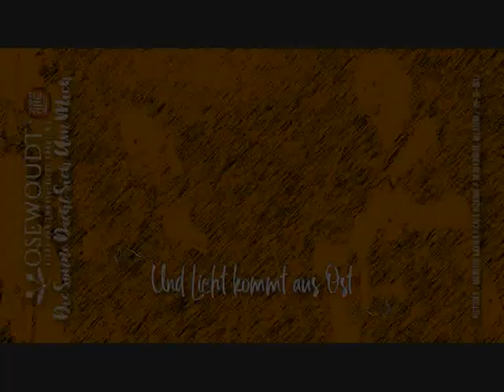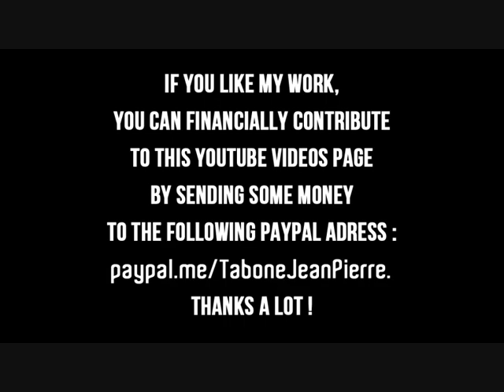Osewoudt - «Die Sonne Dreht Sich Um Mich» - «Gelag Van Zwartgeklede Kraaien»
Osewoudt
Die Sonne Dreht Sich Um Mich
Gelag Van Zwartgeklede Kraaien
(Featuring : Mr. And Mrs. Abscon)

Lichterklang ‎- LK005
CD, Album, Limited Edition
Germany / 2011
Rock, Folk, World, & Country / Neofolk

Copyright Pictures : Marquis Xavier / Café Bizarre / Dentergem, Belgium / 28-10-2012

Graphic Design for the video : TBNE Jipe